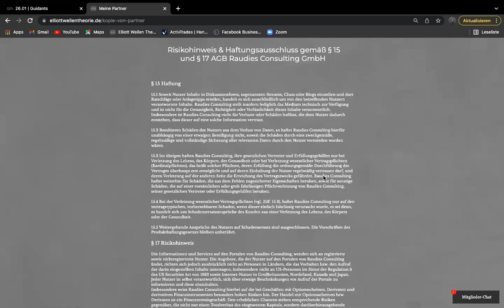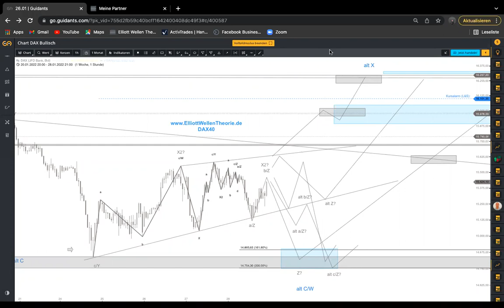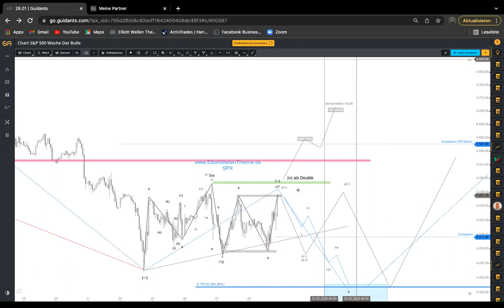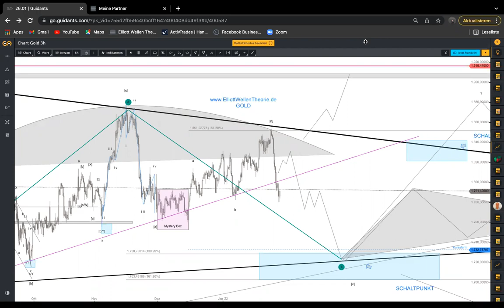DAX40 S&P500 Gold Wochenausblick KW5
Jeder kann an den Finanzmärkten mit selbstgesteckten Zielen,
Regeln und Mut erfolgreich sein, um einen langfristigen Vermögensaufbau zu realisieren.
Auf unserem Kanal gibt es aktuelle Analysen für verschiedene Indices, Aktien oder Währungen anhand der Elliott Wellen Theorie.
Wir sind Trader, Analysten und Coaches. Dabei bieten wir Live Charts und Live Trading.
Profitiere auch Du von unseren Analysen und Erfahrungen Hier gehen wir weiter in die Details und halten Dich stets auf dem Laufenden.
Money Management steht dabei im Fokus. Traden mit System statt zocken!